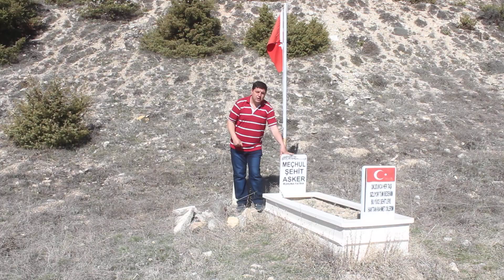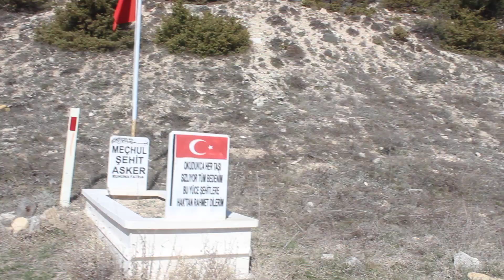GERÇEK ŞEHİT MEZARI ZAFERTEPE ÇALKÖY HABİB AKALIN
BİSMİLLAHİRRAHMANİRRAHİM
gerçek şehit mezarlarını bulmaya devam ediyorum. bölüm 1 meçhul asker zafertepe - altıntaş yolu . tüm araştırmalarımızı .. youtube - izlesene - dailminaton - google - twitter - facebook ve diğer web sitelerinde HABİB AKALIN olarak bulabilirsiniz
habib akalın 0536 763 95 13